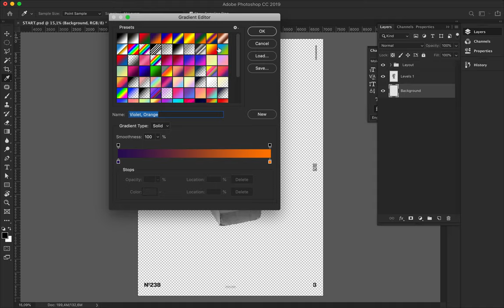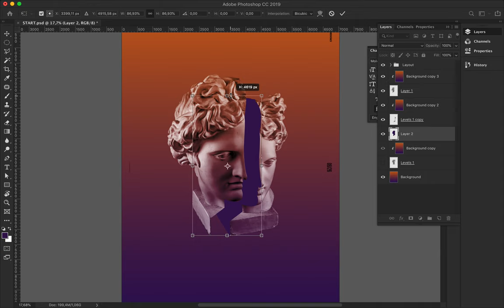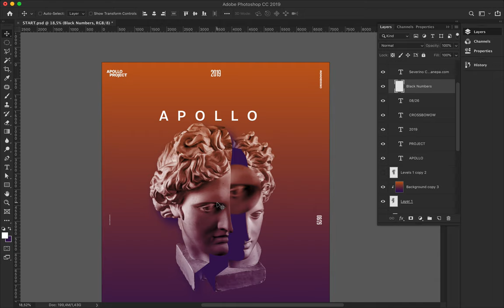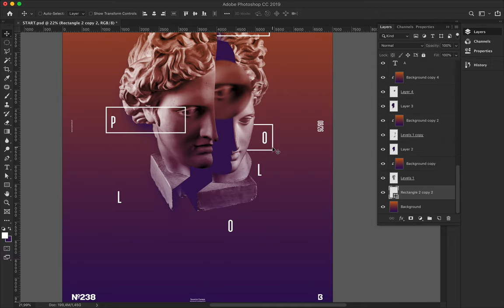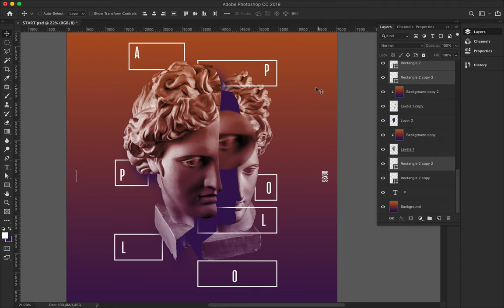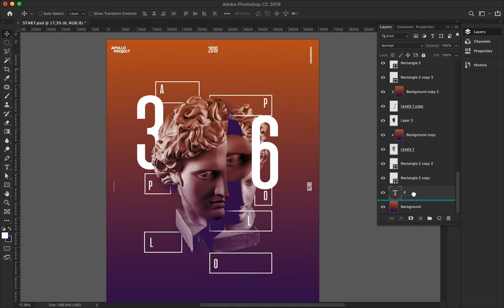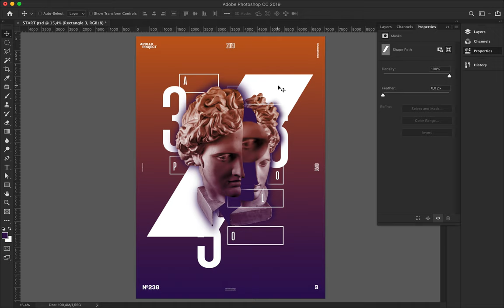Speed Art Poster 238 Frame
Another mysterious and intriguing poster creation made with slices of the face of Apollo, some letters surround by the stroke of a rectangle, and the orange to blue gradient.